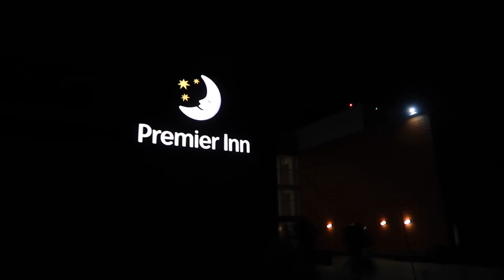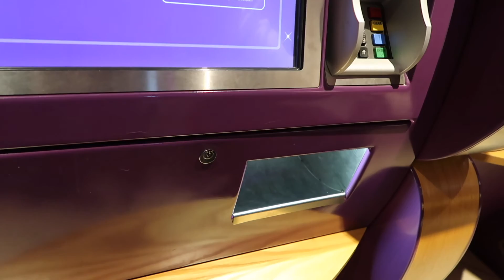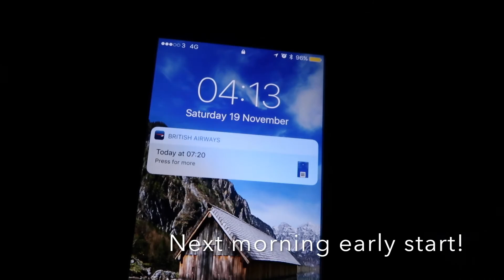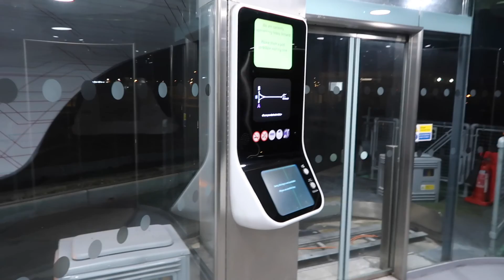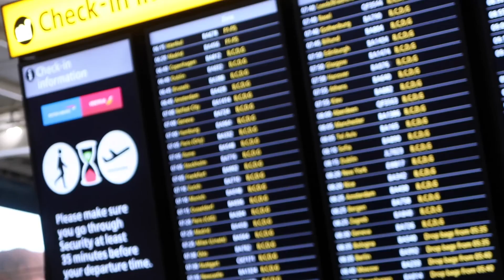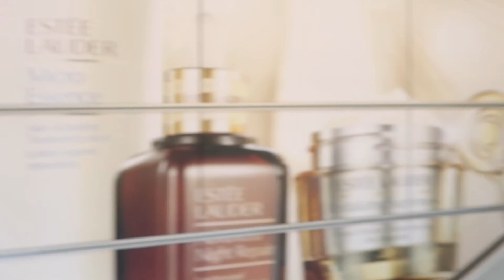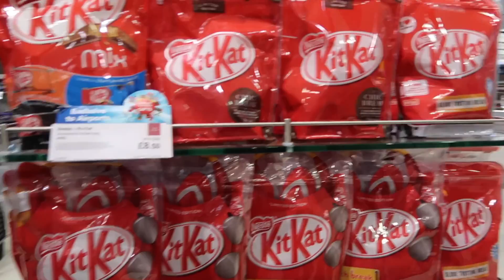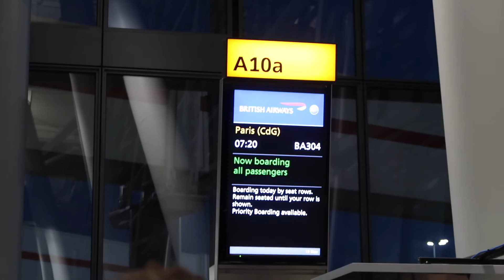Disneyland Paris Vlog - November 2016 - Part 1 - Travel Day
We start our journey to Disneyland Paris with a stop at the Premier Inn at Heathrow the night before.  Then we have an early start for our flight over the Paris.